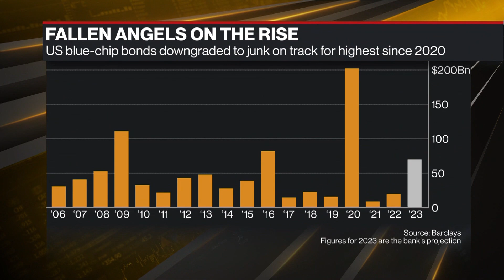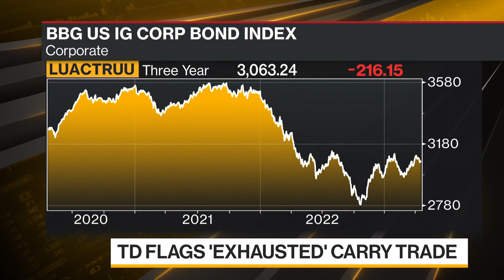Corporate Bonds Being Cut to Junk at Fastest Pace Since 2020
Ratings firms are on track to cut the most US corporate bonds to junk since the early part of the pandemic, further boosting funding costs for some companies just as economic growth is slowing. Haidi Stroud-Watts and Shery Ahn discuss the bonds on Bloomberg Television.